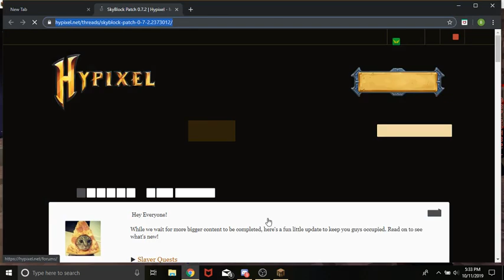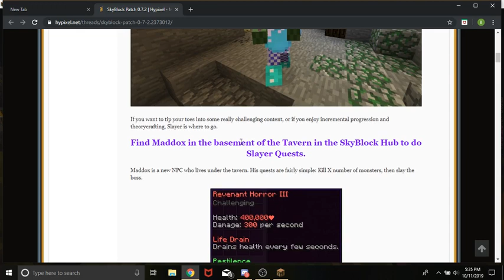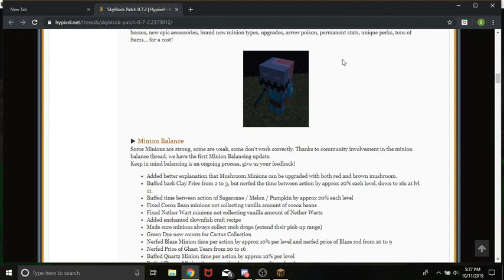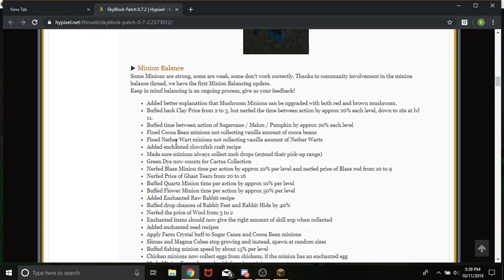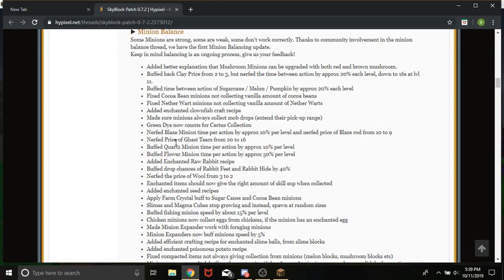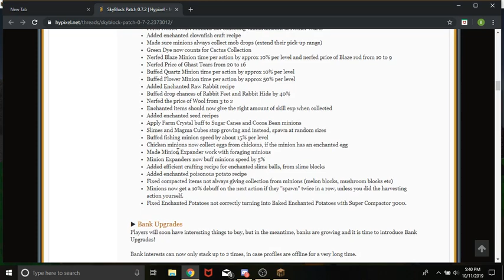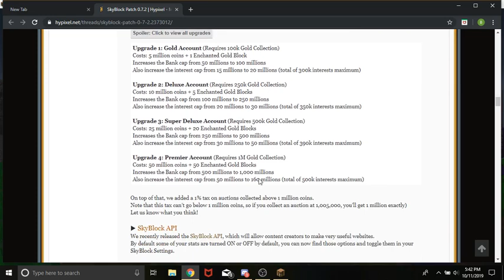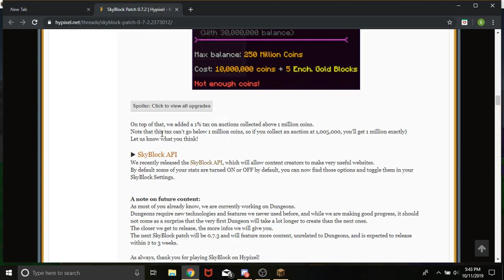SkyBlock v0.7.2 Patch note read and Rod Grinding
SkyBlock v0.7.2 realesed, v0.7.3 soon